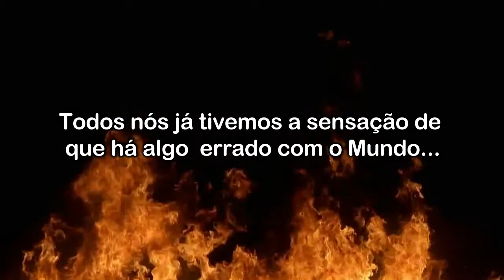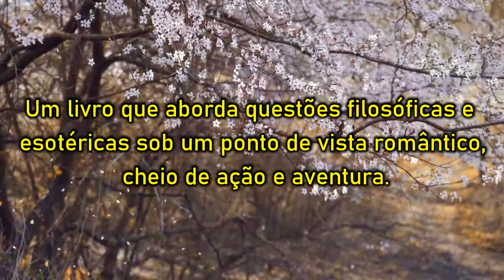O Filho Iluminado - Teaser Trailer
BookTrailer de "O Filho Iluminado" - Um Romance de Junior Domezi.

- Clube de Autores - Versão física com orelhas e papel pólen (amarelinho) e também EBOOK:

Disponível também na AgBook, Estante Virtual, Americanas, Submarino e na AMAZON.